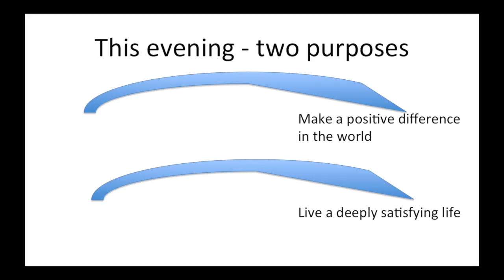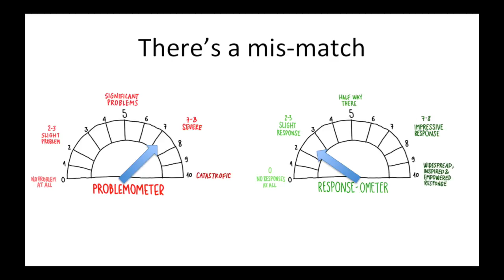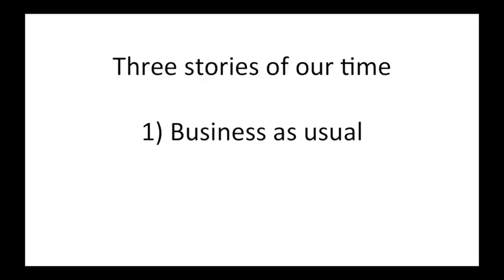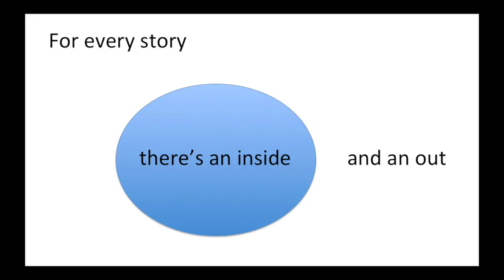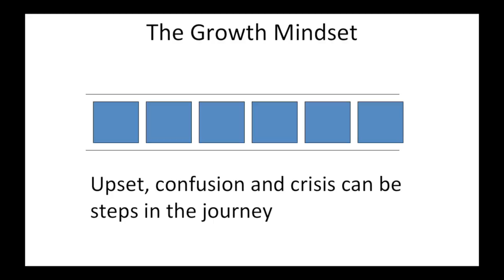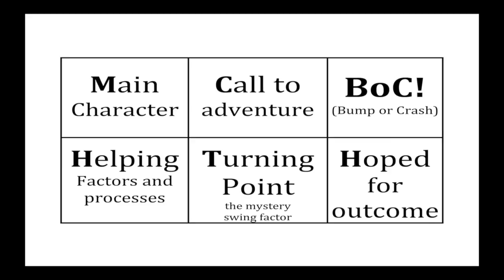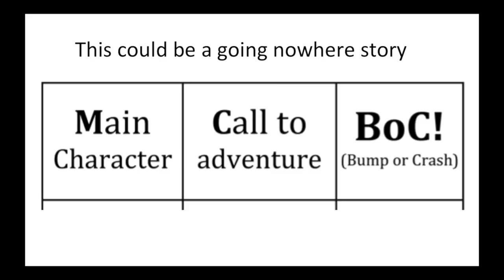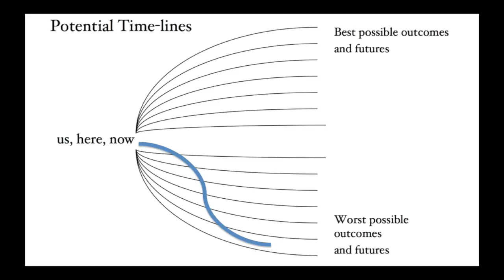Earth Talk: The Adventure of Active Hope with Chris Johnstone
Feelings of purpose and engagement have been shown to have a bigger impact on life satisfaction than pleasure or material wealth. In this evening talk, Chris Johnstone looks at how we can deepen our sense of purpose by cultivating our desire and capacity to make a difference in the world. By exploring what helps us become nourished, energised, empowered and inspired to act for life on Earth, our lives can become an adventure of Active Hope.

Chris Johnstone is co-author, with Joanna Macy, of Active Hope – how to face the mess we’re in without going crazy (New World Library, 2012). He is currently teaching a short course on Positive Psychology for the Planet at Schumacher College.